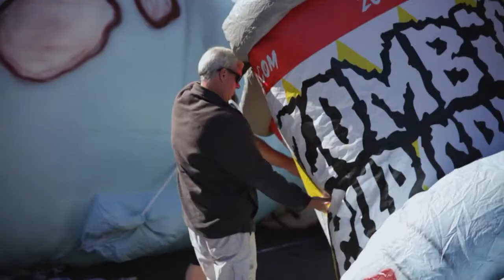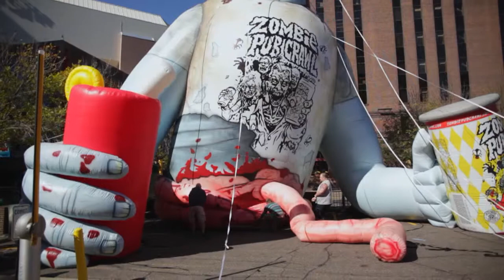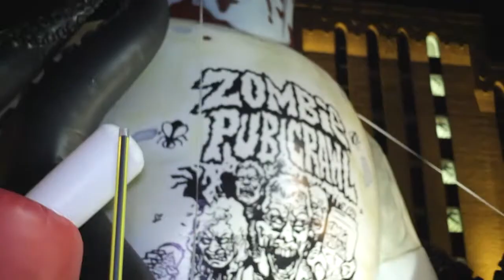Landmark on Location: Event Day Installs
Zombies are notoriously uncooperative creatures, but when you take your time and give them a little breathing room, they might just behave for you. This was the case for the Zombie Pub Crawl 2014. It was textbook perfect with each phase of the process taking shape as we unpacked and inflated this 60-foot-tall undead beast, his guts and a new addition: Kraken tentacles. To say Phil stirred up some buzz is the understatement of the year!